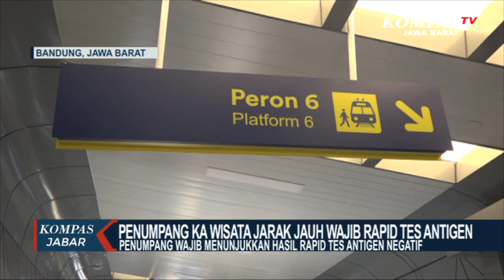PT KAI Fasilitasi Rapid Tes Antigen Penumpang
BANDUNG, KOMPAS.TV - Aturan tersebut sesuai dengan surat edaran satgas covid 19 no 3 tahun 2020, tentang protokol kesehatan perjalanan orang selama libur natal dan tahun baru.

Seluruh pelanggan kereta api, termasuk pelanggan kereta api wisata wajib menunjukan hasil rapid tes antigen yang negatif, sebagai syarat melakukan perjalanan.

Pelanggan kereta api wisata jarak jauh, wajib menunjukan surat keterangan hasil rapid tes antigen negatif covid 19, yang berlaku selambat-lambatnya 3 hari sebelum keberangkatan.

Setiap pelanggan kereta api jarak jauh, harus dalam kondisi sehat, memakai masker, dan suhu badan tidak lebih dari 37,3 derajat celsius.

Khusus penumpang kereta api, pt kai Indonesia menyediakan layanan rapid tes antigen di stasiun Bandung, dengan tarif 105 ribu rupiah, dan menunjukan kode booking tiket. Hingga rabu pagi, tidak ada pelanggan kereta api yang dinyatakan positif covid 19.

Untuk lebih tahu berita terup date seputarJawa Barat, bisa klink link di bawah .